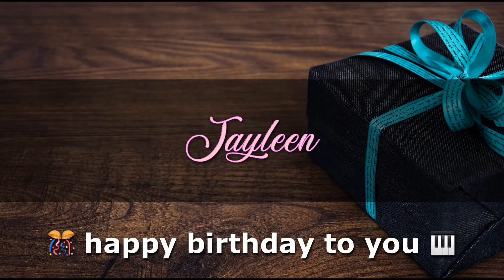JAYLEEN Angelclasico HAPPY BIRTHDAY